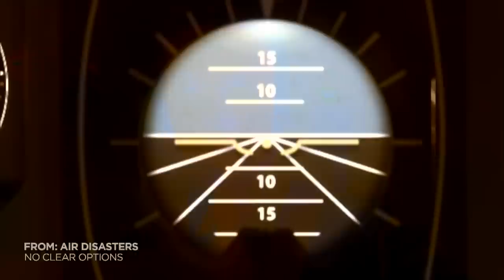These Pilots Broke One of the Cardinal Rules of Landing an Aircraft 🛩 Air Disasters | Smithsonian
Pilots are not supposed to land unless they can clearly see a runway. But on February 10, 2011, the pilots of Manx2 Flight 7100 tried to do just that–not once, not twice, but three times.